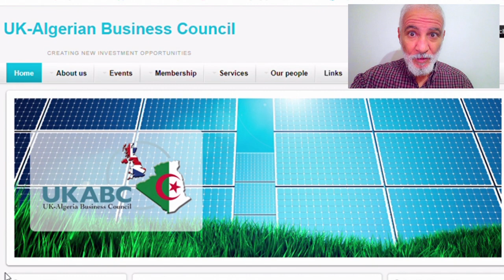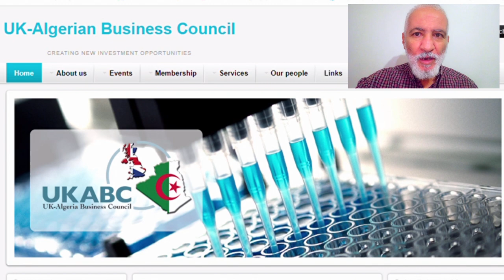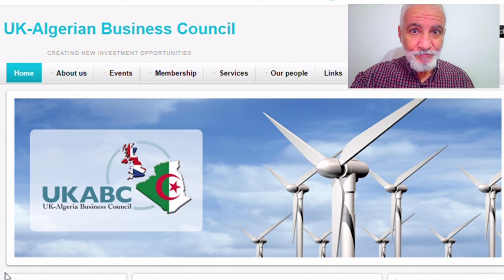300 منتوج مؤهل للتصدير نحو بريطانيا: بعد فشل الشراكة مع الإتحاد الأوروبي بريطانيا تفتح اسواقها للجز.